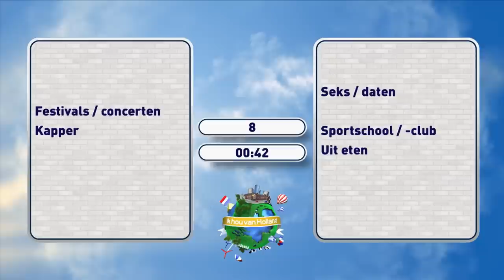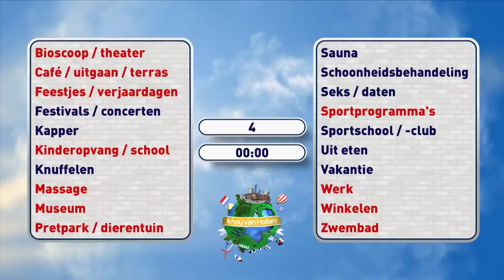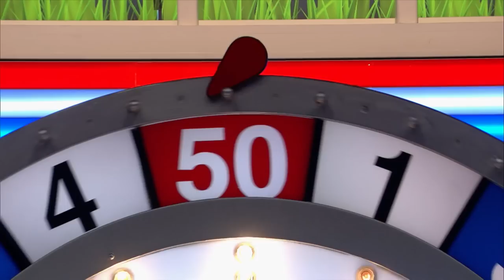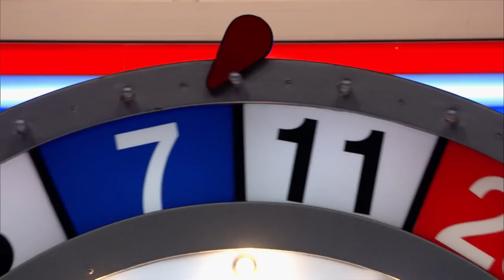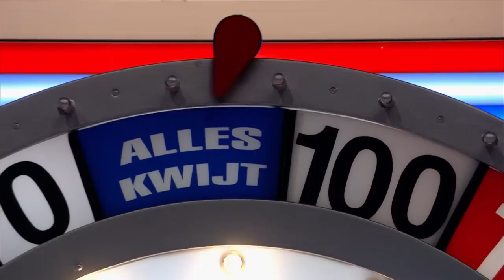Gaby Blaaser BEZWIJKT onder grote druk! | Ik hou van Holland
Ik hou van Holland is te zien bij SBS6. Bekijk alle afleveringen op KIJK

BEKIJK OOK eens de playlist van Ik       hou van Holland

OVER
Linda, Jeroen en Leo spelen vertrouwde spellen en is er ruimte voor heel veel oer-Hollandse gezelligheid. Acht afleveringen lang nemen teamcaptains Jeroen van Koningsbrugge en Leo Alkemade het met hun teams tegen elkaar op, terwijl Linda de Mol als vanouds alles in goede banen probeert te leiden.